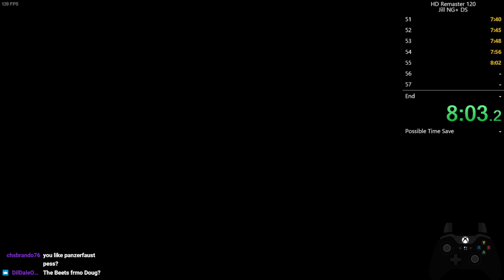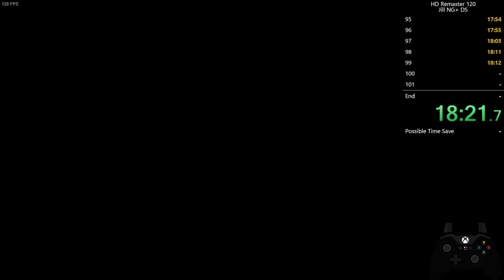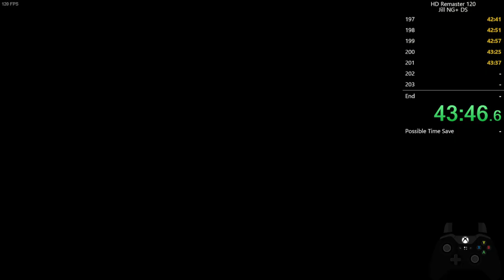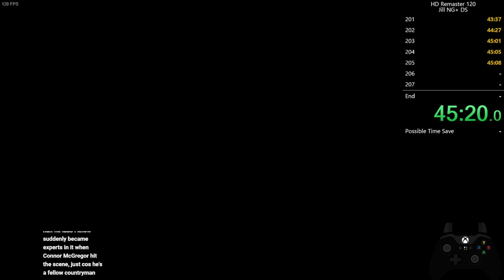(DS WR) Resident Evil HD Jill NG+ Speedrun 50:58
Filler. Run starts at 6:00